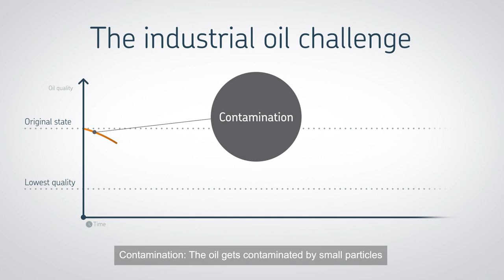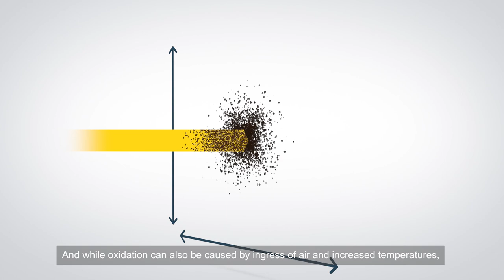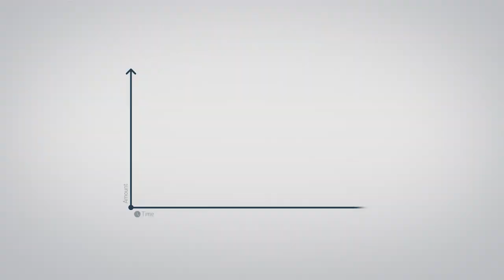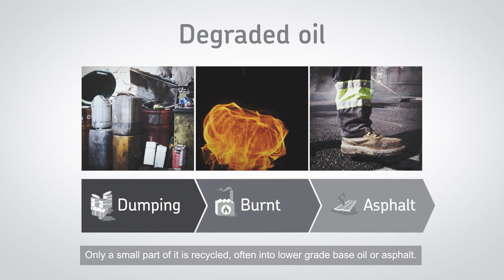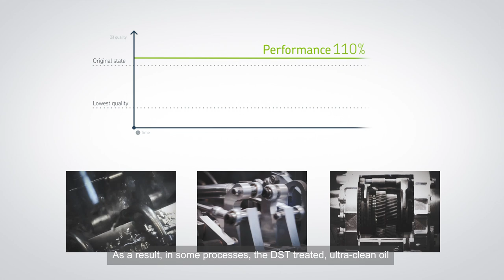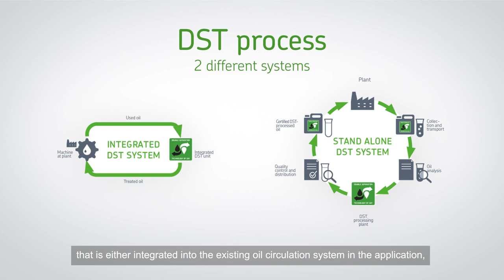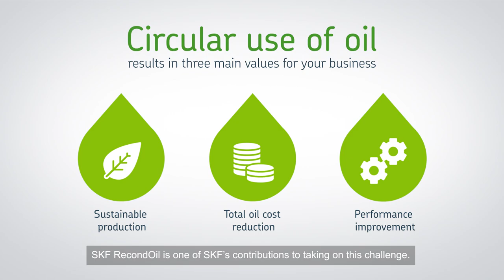SKF RecondOil – A truly circular use of oil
Today’s linear use of industrial oil - where oil is circulated until it degrades, then gets discarded and replaced with new oil – is extremely unsustainable and inefficient. But what if you could reuse all your industrial oil? Again and again, without compromising its quality?

SKF RecondOil offers a way to transition from a linear use into a circular economy of industrial oil.  With SKF RecondOil’s patented Double Separation Technology (DST), a circular recovery and reuse of industrial lubrication oil is possible.

SKF has been a leading global technology provider since 1907, and our mission is to be the undisputed leader in the bearing business. We offer solutions around the rotating shaft, including bearings, seals, lubrication, condition monitoring and maintenance services. Today we are around 44,000 professionals working in 40 different industry segments in 130 countries. For more than 100 years we have helped shape the modern world as we know it today. We were there for the first moon landing, in the cameras used to take pictures from the surface. The bells in St Peter’s Square also ring because of us. Today, we are working closely with leading innovators.  Wherever the world moves – in factories, on the road or towards the future – you will find us there.